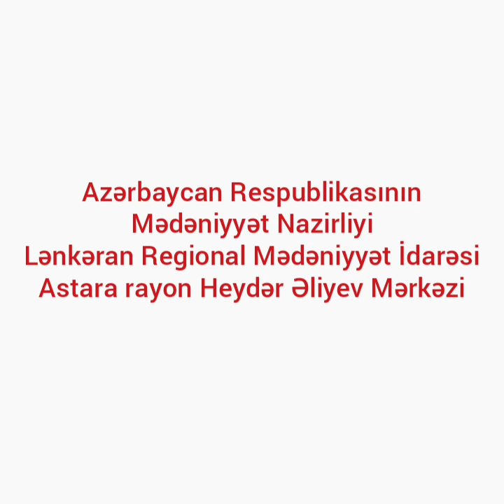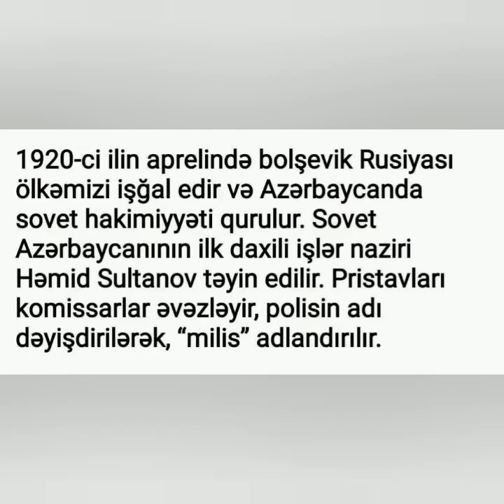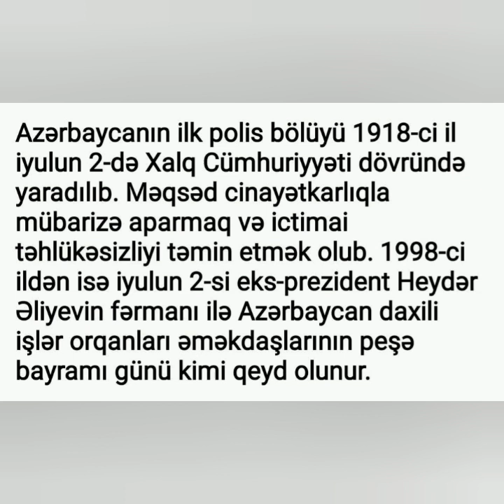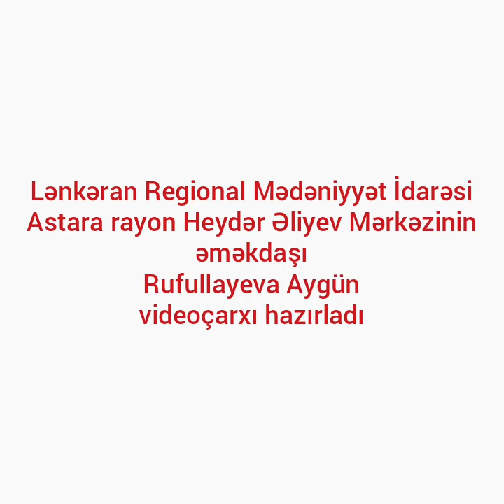2 İyul Polis işçilərinin peşə bayramı günüdür.